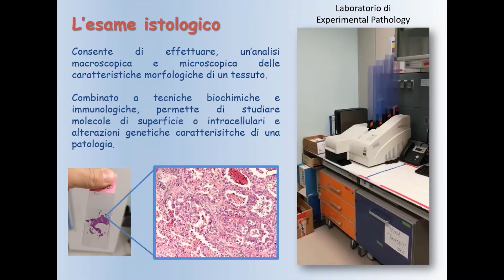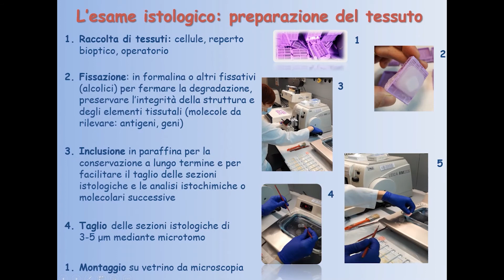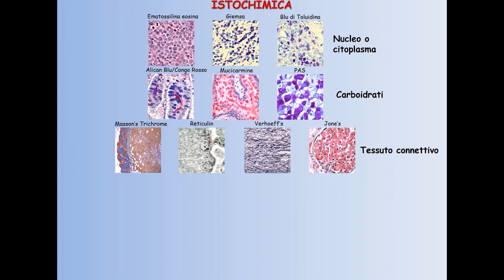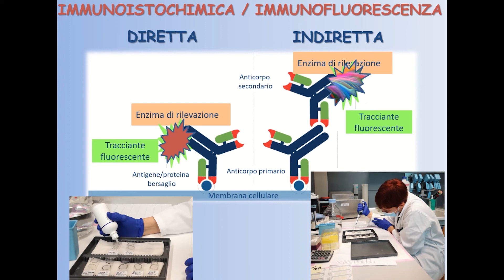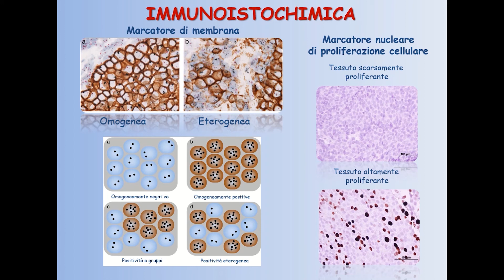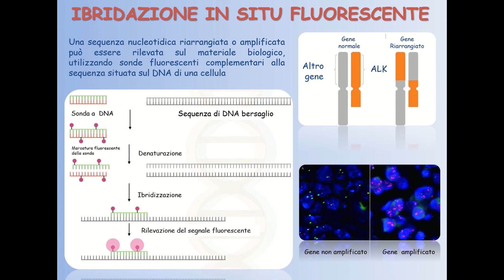Strategie in evoluzione nell’oncologia di precisione anche ai tempi del Covid: Istopatologia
Il video mostra come l’Istituto di Candiolo IRCCS, negli ultimi 20 anni, grazie a team multidisciplinari, abbia affrontato il cancro con diverse armi di “precisione”. Descriveremo l’evoluzione di alcune tecnologie utilizzate nella ricerca oncologica traslazionale che hanno permesso di “studiare” il singolo paziente e personalizzare il percorso di terapeutico. L'obiettivo è stato raggiunto grazie al dialogo costante tra la clinica e la ricerca e all'evoluzione delle metodologie scientifiche, tra le quali sequenziamento DNA, citogenetica, imaging cellulare e biopsia liquida.

GOAL: 3 - SALUTE E BENESSERE, 9 - IMPRESE, INNOVAZIONE E INFRASTRUTTURE

Questa è una finestra sulla ricerca dell’Istituto di Candiolo – IRCCS

Hanno partecipato: Giuliana Cavalloni Divisione di Oncologia Medica, Carlotta Cancelliere Laboratorio Oncologia Molecolare, Enrico Berrino Anatomia Patologica, Benedetta Mussolin Facility di Biopsia Liquida, Mara Panero Anatomia Patologica, Alberto Sogari Laboratorio di Oncologia Molecolare Istituto di Candiolo – IRCCS

Il video è stato realizzato nell’ambito di Sharper Torino. “Le finestre sulla ricerca” è una playlist di video attraverso cui entrare nei laboratori e nei musei di Torino e vedere ricercatrici e ricercatori alle prese con i loro strumenti e oggetti di studio.